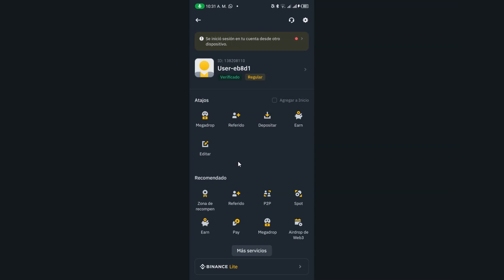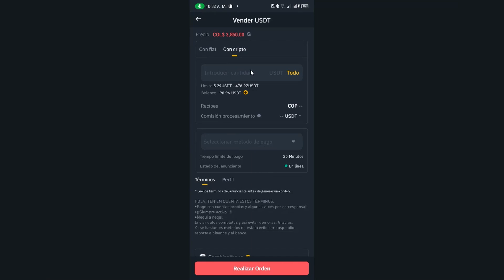Como RETIRAR DINERO de Binance a NEQUI - Guía Definitiva (2024)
✅ Aprende a como retirar dinero de binance a nequi paso a paso.